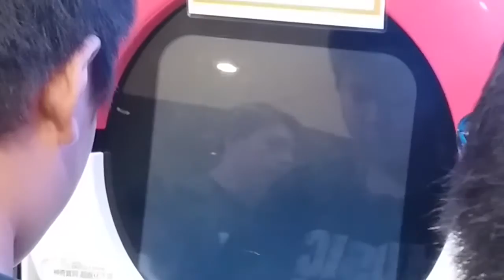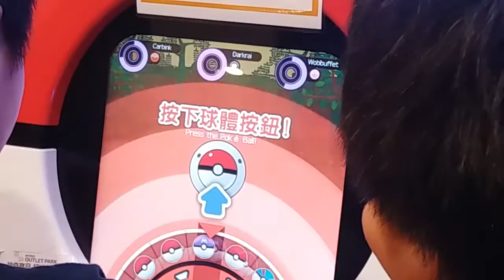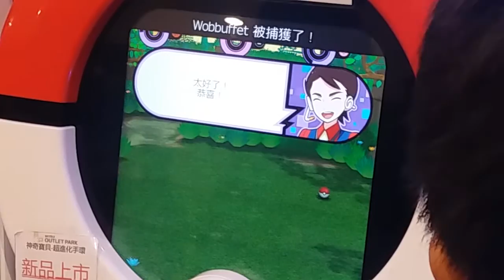擦肩達克 捕獲 果然翁│Pokémon TRETTA【台機三彈】神奇寶貝TRETTA